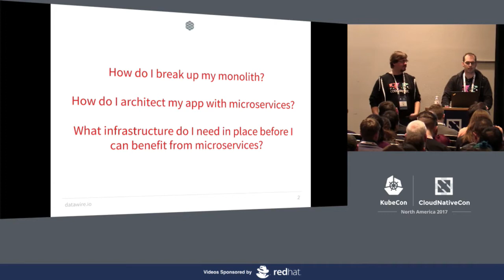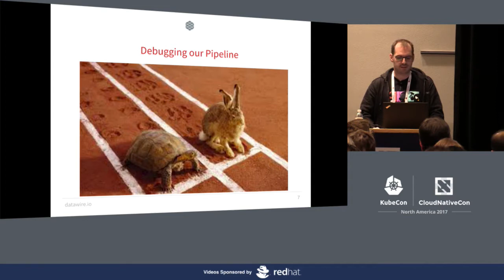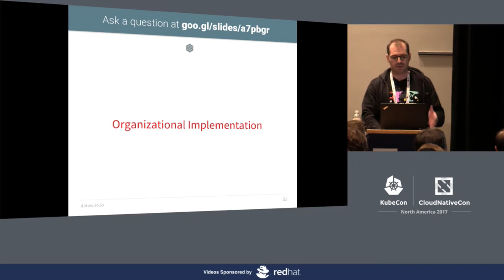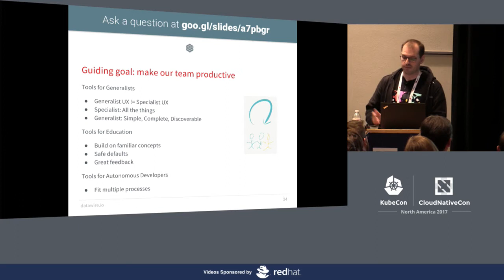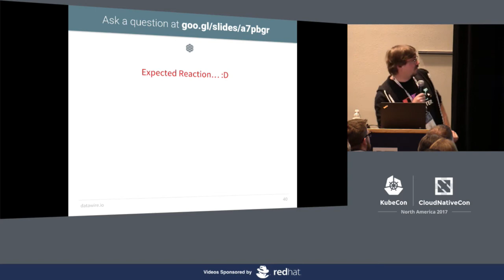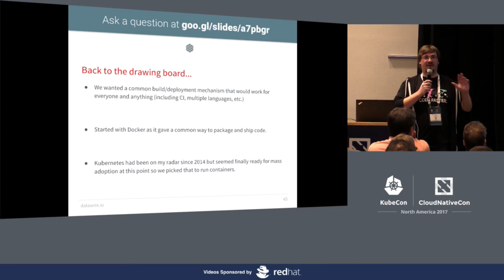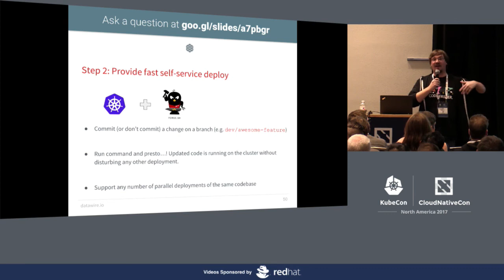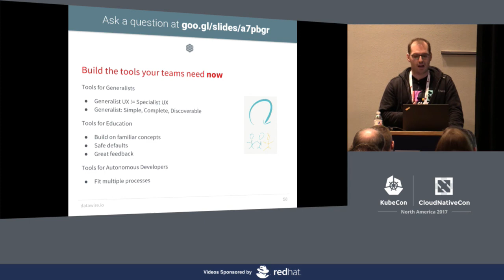Bottoms-Up Adoption of a Microservices Workflow Using Kubernetes & Envoy - Rafael Schloming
Bottoms-Up Adoption of a Microservices Workflow Using Kubernetes & Envoy - Rafael Schloming & Phil Lombardi, Datawire

Many organizations start their microservices journey by (re)designing their application architecture and operational infrastructure. We started building our cloud application using this approach. We discovered that this takes a long time.

In this talk, we’ll talk about how we ended up with a different approach when we started thinking about microservices as a workflow, and not an architecture. We’ll talk about our first goal: enabling a single developer to be able to code, ship, and manage a microservice, as quickly as possible. We’ll show how we integrated Kubernetes, Docker, Prometheus, and Envoy to achieve this goal.

Finally, we’ll talk about scaling this initial goal beyond a single developer. We’ll talk about the tradeoffs of this bottoms up approach to the conventional PAAS / service mesh / application architecture strategy, and show how you can get to the same place in the end.

About Phil Lombardi
Phil Lombardi is a Senior Platform Engineer at Datawire.io where he is building a development platform aimed at small companies adopting or using microservices and with a need for their platform to be simple, resilient and adaptable to the ever-changing tech landscape. He has spoken on microservices at many technical conferences like Velocity, NGINX Conf, and Boston DevOps Days. When not pounding on his keyboard or wrangling cloud infrastructure Phil is often found hitting the links to play golf or wandering around the city of Boston looking for the next exciting thing to do.

About Rafael Schloming
Rafael Schloming is Co-founder and Chief Architect of Datawire. He is a globally recognized expert on messaging and distributed systems and a spec author of the AMQP specification. He has spoken on microservices at numerous technical conferences including ApacheCon, the O’Reilly Software Architecture Conference, Velocity, and the Microservices Practitioner Summit. Previously, Rafael was a principal software engineer at Red Hat. Rafael has a B.S. in computer science from MIT.